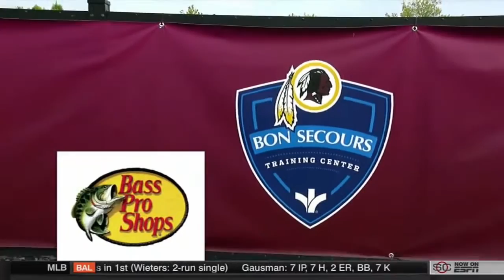ESPN First Take Josh Norman On Odell Beckham Jr and Redskins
First Take is an American morning sports talk program featuring Stephen A. Smith and Skip Bayless on ESPN2 and ESPN2HD. Two back-to-back two-hour episodes air each weekday from Monday through Friday, with the live episode airing from 10 a.m. ET until noon, followed by a repeat.